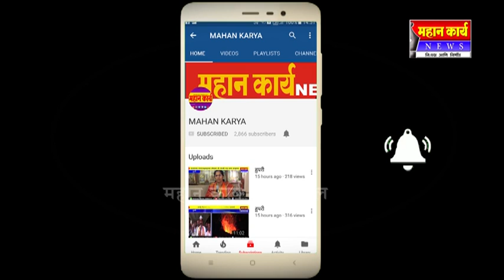मराठा आरक्षणाची सुनावणी ७ ऑगस्टला